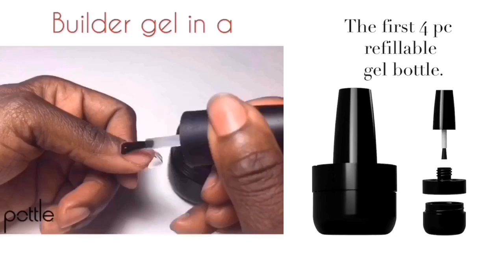Say hello to POTTLE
Having builder gel in a bottle is great, but why not the gel of my choosing? Enter POTTLE... the first easy-fill gel pot for mixing & dispensing...without the mess.